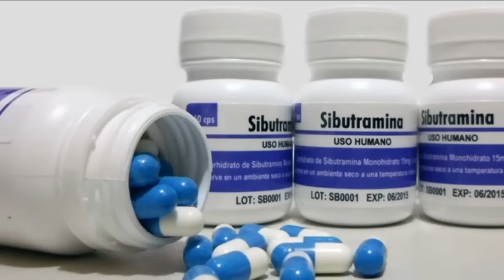Exploda 10 Quilos De Gordura Em 20 Dias, Desincha e Elimina Barriga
Essa bebida vai proporcionar os nutrientes e substâncias necessárias para um emagrecimento rápido e saudável.

Também é rico em fibras , que ajuda a diminuir o apetite consideravelmente e melhorar a prisão de ventre, porque as fibras solúveis desintoxicam o aparelho digestivo.

O melhor desta bebida é que além de eliminar os quilos extras , fortalece cabelos ,unhas e aumenta o sistema imunológico.

Na pele , o rejuvescimento é notado em poucos dias.